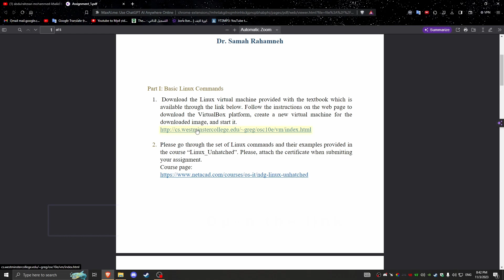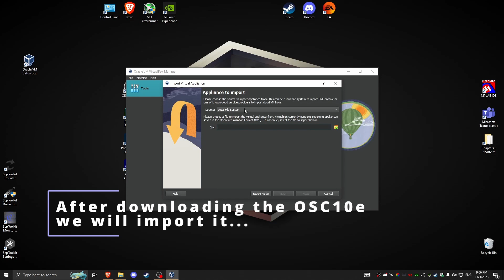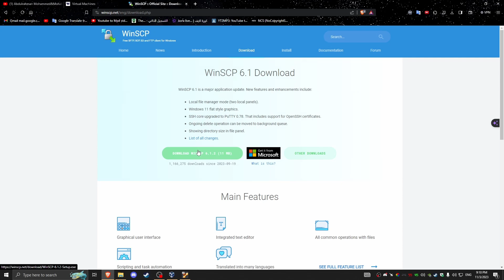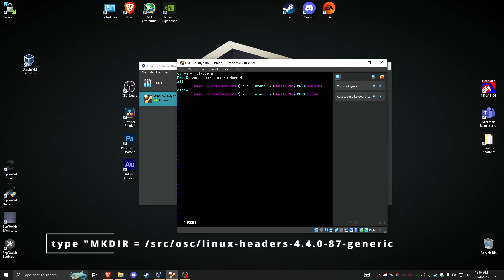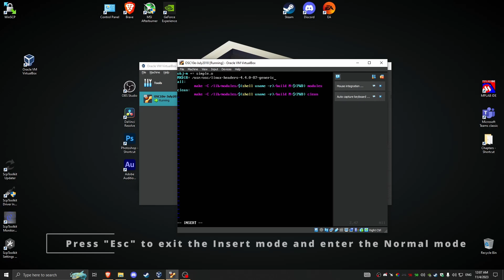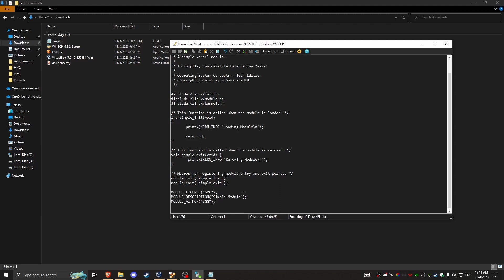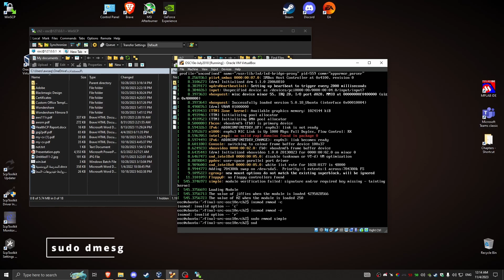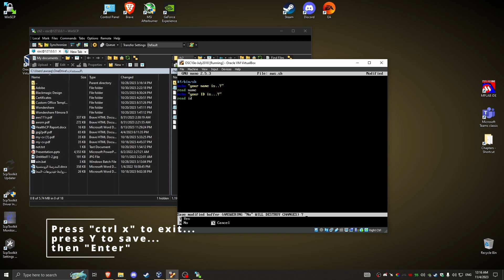Operating System Assignment-1 (Linux Script) || JU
This video is talking about a script in linux and you want to print your name and id number in 2 different ways, the assignment at the universityofjordan ju and i hope you liked the video.